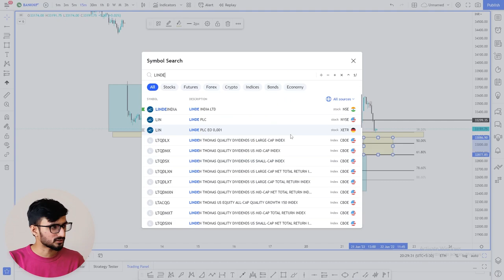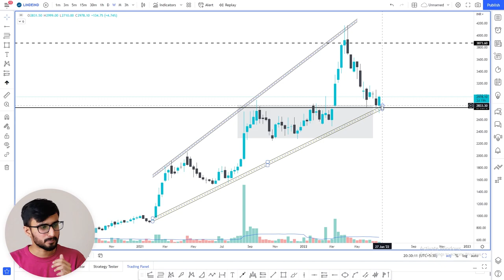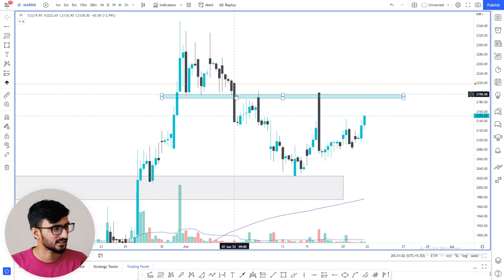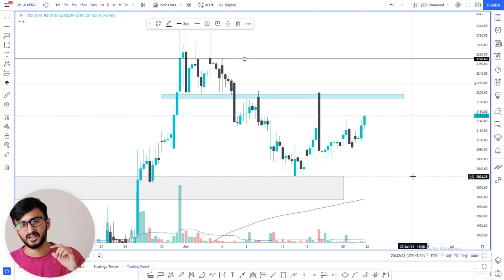Daily Intraday Calls For Tomorrow | 3 Jackpot Intraday Trading Tips | 22nd June 22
Other Information !!

Live Nifty/ Bank Nifty Levels and Target and Technical Analysis for 22nd June 22. also options strategy for "NIFTY/BANK NIFTY ".and STOCKS.

1. LINDEINDIA

2. APOLLOHOSP

3. AIAENG